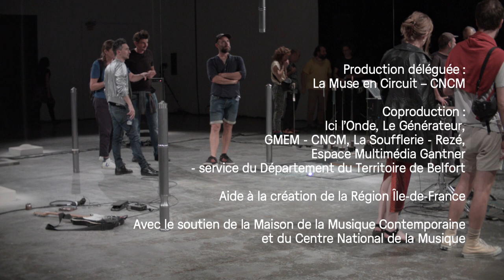[TEASER] DE HAUT EN BAS, DE BAS EN HAUT ET LATÉRALEMENT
Un projet initié par Nina Garcia avec Anna Gaïotti, Romain Simon, Jennifer Caubet et Christophe Cardoen.
Nina Garcia choisit le corps et l’implication physique comme nouveau terrain d’expérimentation collective et invite Jennifer Caubet, Romain Simon, Anna Gaïotti et Christophe Cardoen, à créer un espace de jeux où corps, sons, lumières et sculptures se mêlent et s’entrechoquent.
Un mouvement lent, sans début ni fin, des chutes atemporelles, du sable qui érode les formes, un espace sculptural qui barre toute ligne de fuite et strie une surface de jeu où des corps s’évertuent à sonner et avancer jusqu’à l’épuisement.

Extraits filmés au Générateur, Gentilly le 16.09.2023
Image : Thibault Paris
Image et montage : Jérôme Fino
Mastering : Étienne Foyer

Production artistique et diffusion : Nina Garcia
Production déléguée : La Muse en Circuit – CNCM
Coproduction : Ici l’Onde, Le Générateur, GMEM – CNCM, La Soufflerie – Rezé, Espace Multimédia Gantner – service du Département du Territoire de Belfort

Aide à la création de la Région Île-de-France
Avec le soutien de la Maison de la Musique Contemporaine et du CNM – Centre National de la Musique